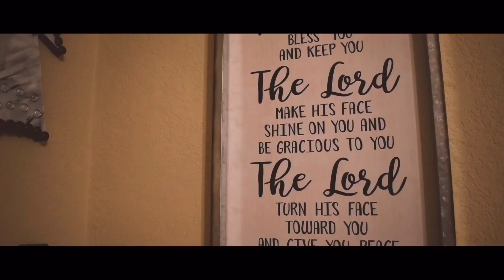You Got Me I-VON NEW YEARS 2020 new Christian music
KingdomMuzic

Follow at
Nino I-Von Salas — @Ninoivonsalas